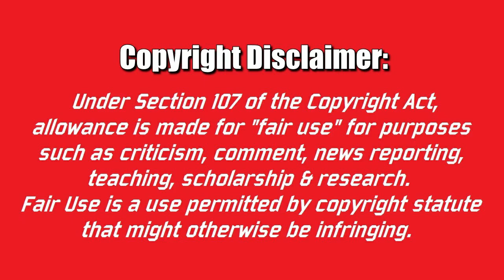Jey Uso TURNS HIS BACK On Sami Zayn!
Looking at the latest hard hitting action from WWE RAW!

And consider hitting that SUPER THANKS!

Footage: WWE